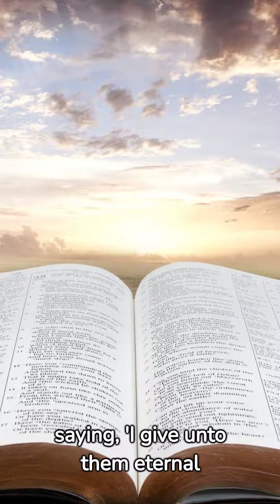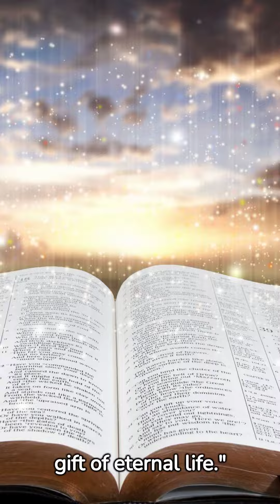The Secret to Eternal Life Revealed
In this video, we'll reveal the secret to eternal life. Watch as we breakdown the biblical evidence for Jesus' divinity and show you how you can receive eternal life as a result.

If you're looking for answers to the big questions, like what happens after we die, then you need to watch this video. In it, we'll explain how Jesus' divinity reveals the path to eternal life. By understanding this, you can relax in knowing that you're on the right path - the path to eternal life!
In this video, I'm going to share with you the secret to eternal life - Jesus Christ. If you're looking for eternal life, then you need to listen to what I have to say.If you're skeptical about Christianity or the Bible, then I invite you to watch this video and hear me out. I believe that Jesus is the only way to eternal life, and I guarantee that you'll be changed after watching it.